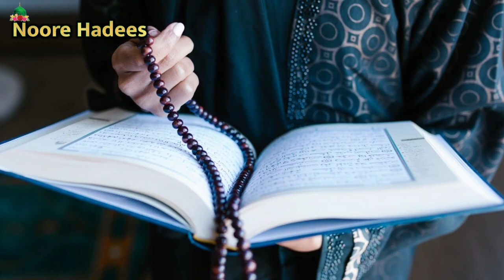RAMZAN 2022 - रमज़ान में 4 लोगो का रोज़ा कबूल नही होता ? 4 लोगो को अल्लाह माफ नही करता ! Noore Hadees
Pyare Dosto Aajki is video mein ham Aapko batane Wale hai 4 logo ko Allah Ramzan ke mahine mein bhi maaf nahi karta Yani Ramzan Ke Is Mahine Mein Allah in 4 kaam Karne Walo Ko kabhi Maaf Nahi karta Air In Char Logo ka Roza Bhi kabool nhi hota To Wo 4 log konse hai Aayiye Ham Aapko batate hai To dosto is video ko pura zarur dekha Aur Apne Dosto mein Share Zarur Karna .